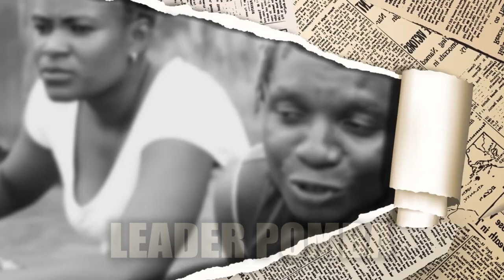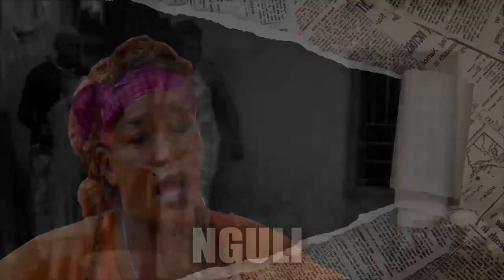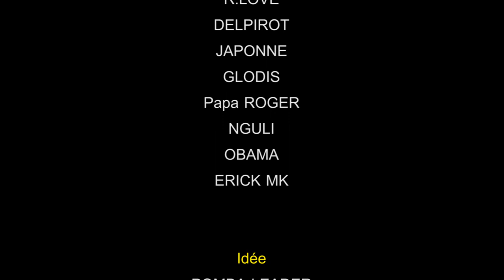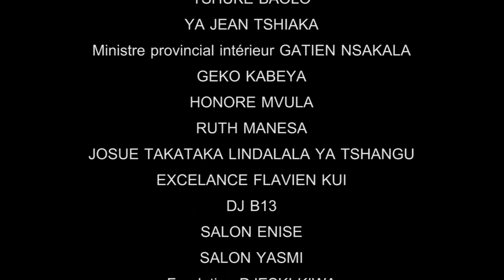BA ARABES CONTRE BA AMERICAINS KULUNA Ep6 - THEATRE CONGOLAIS 2023 LEADER POMBA